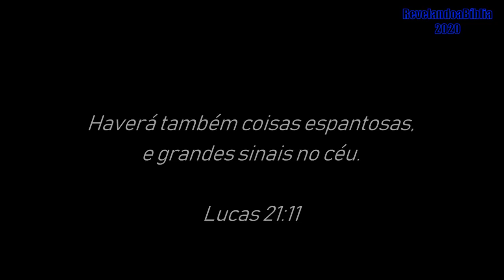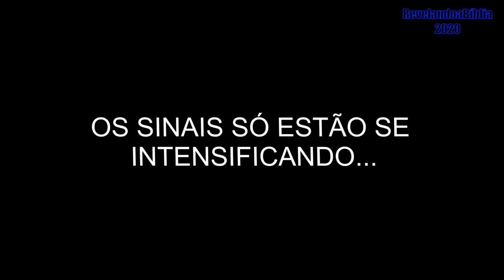O MUNDO ESTA ENTRANDO EM COLAPSO - PARTE 04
Filhos sois do SENHOR vosso Deus; não vos dareis golpes, nem fareis calva entre vossos olhos por causa de algum morto.

Deuteronômio 14:1
Porque noutro tempo éreis trevas, mas agora sois luz no Senhor; andai como filhos da luz

Efésios 5:8
Créditos -

"Ibn Al-Noor"